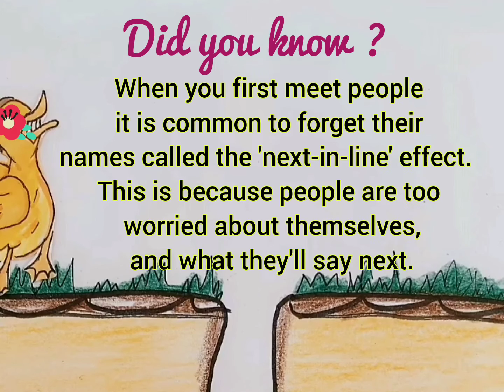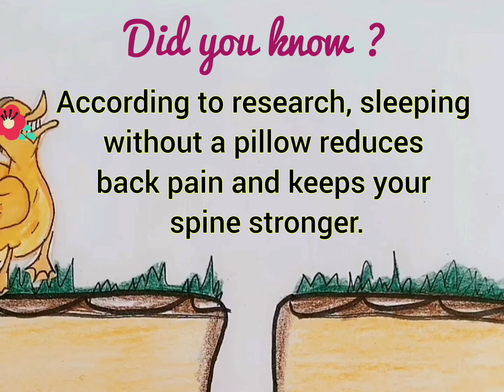DID YOU KNOW ? 💦 Amaziing Facts You Should Know | Hamzee Cool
Did you know? cool facts you should know.